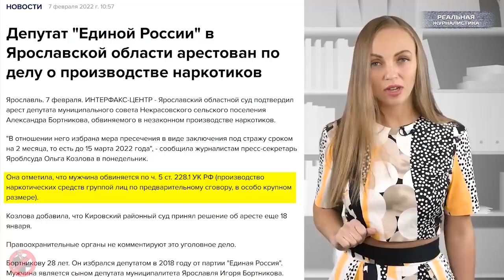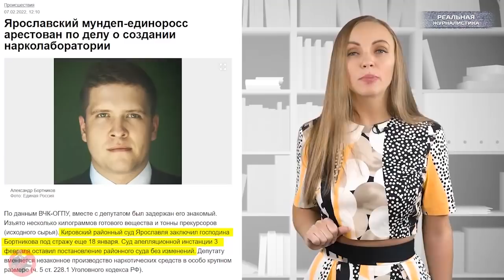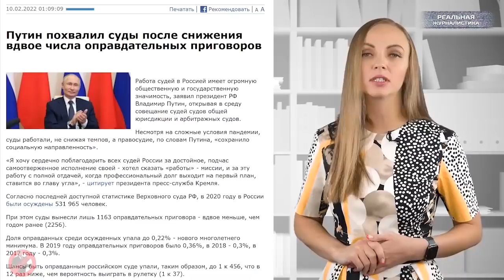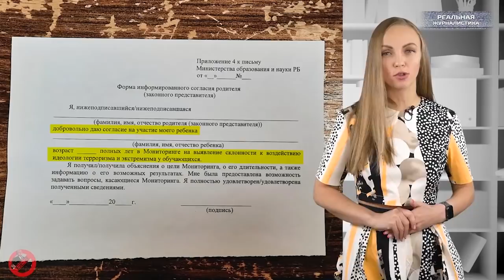Почему заболел Жириновский? Как политик предсказал свои похороны